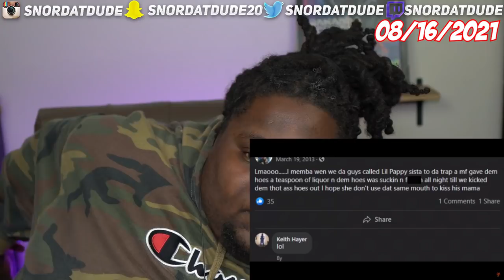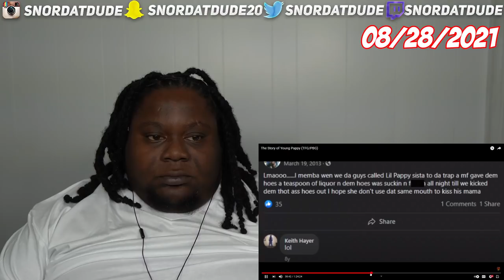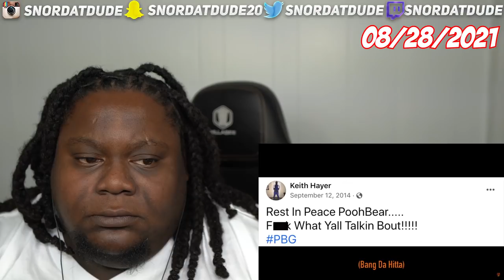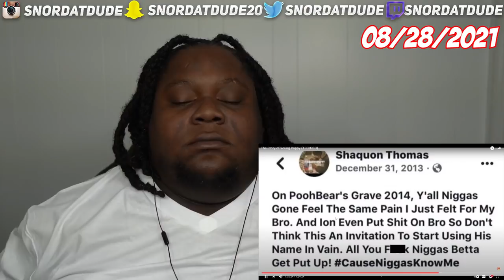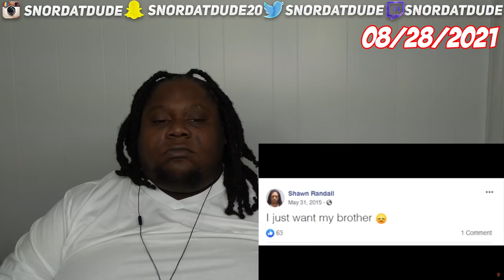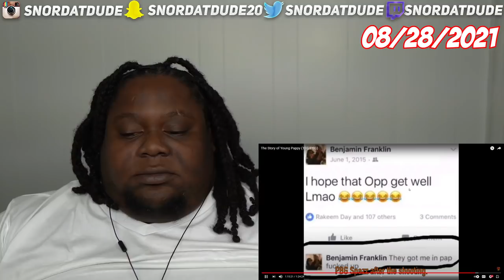HE WAS A DEMON!!!! The Story of Young Pappy (TFG/PBG) REACTION!!!!!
Full ORIGINAL video The Story of Young Pappy (TFG/PBG)